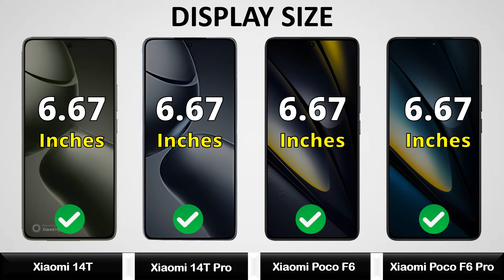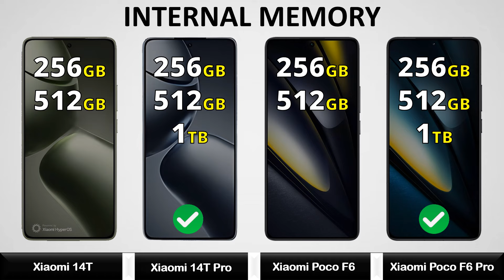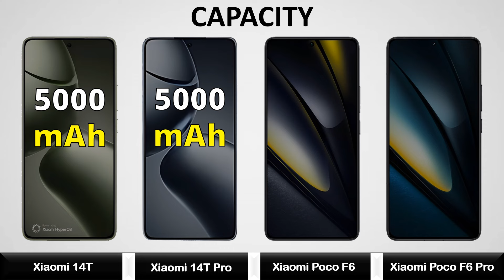Xiaomi 14T Vs Xiaomi 14T Pro Vs Poco F6 Vs Poco F6 Pro - Which is BEST for You? ⚡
Xiaomi 14T Vs Xiaomi 14T Pro Vs Poco F6 Vs Poco F6 Pro - Full Review

Xiaomi 14T Vs Xiaomi 14T Pro